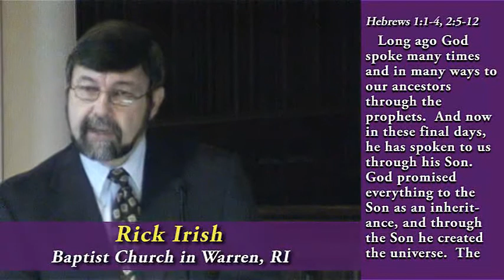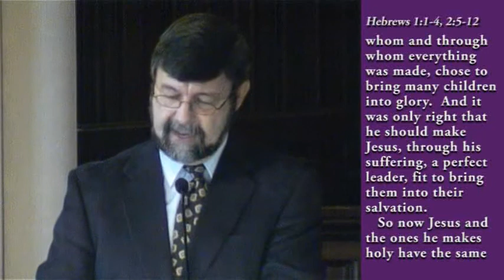October 4, 2009 Message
"God Has Spoken To Us" by guest speaker Rick Irish, Baptist Church in Warren, RI USA